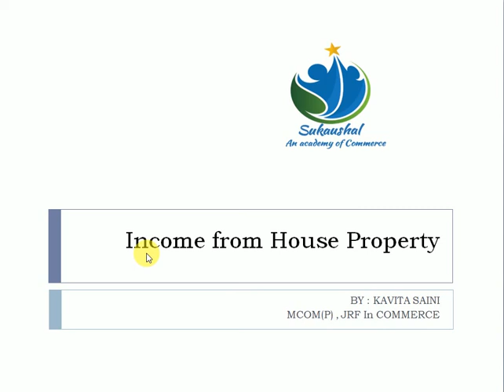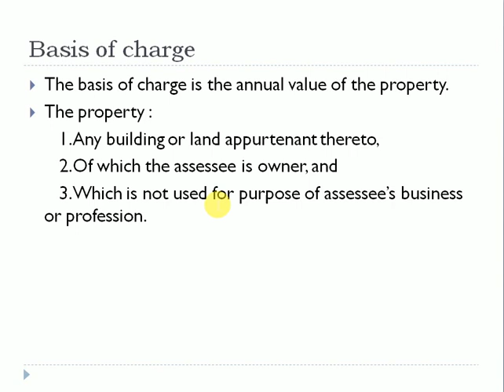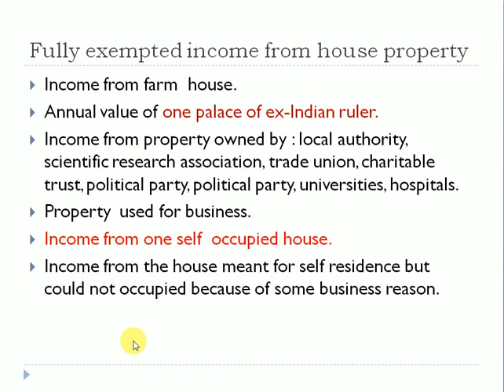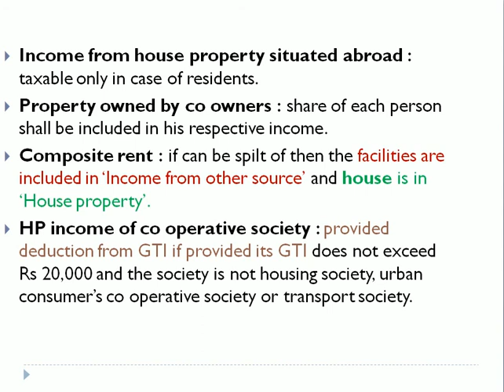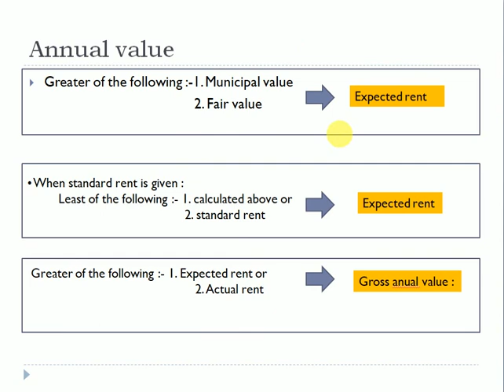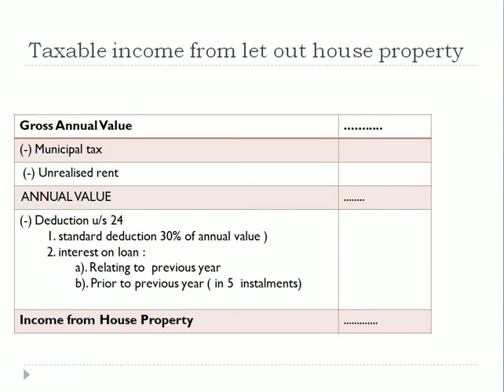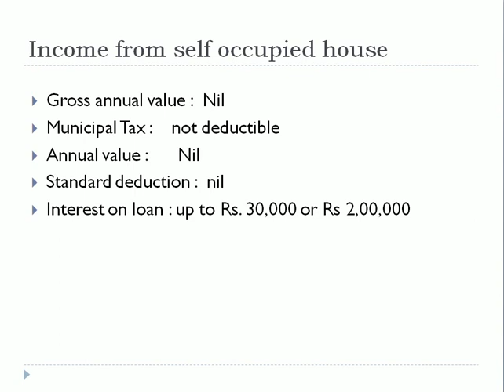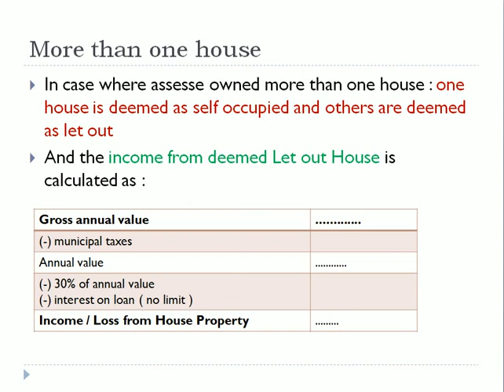Income from House Property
All provisions related to the income from house property